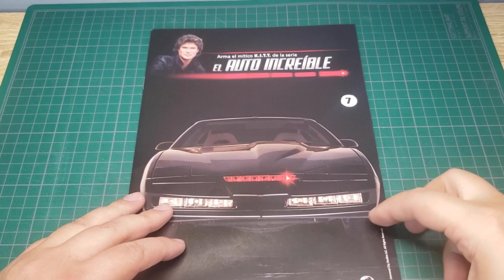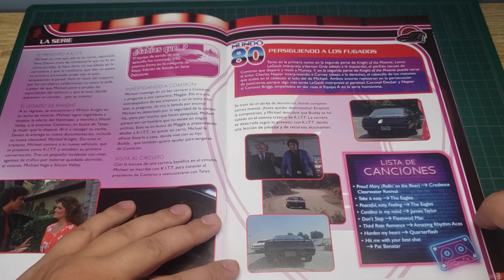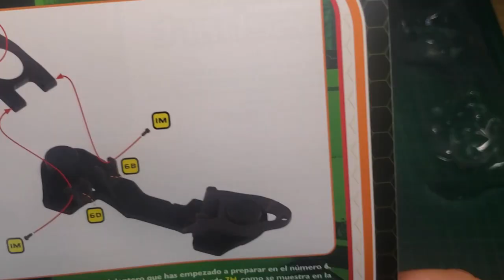Armemos a K.I.T.T., Parte 7. El auto increíble de Planeta de Agostini.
Seguimos con parte de la estructura delantera y suspensión.

0:00 / Intro
0:31 / Dentro del fascículo
2:10 / ¡Vamos a darle!
6:17 / Así debería de quedar